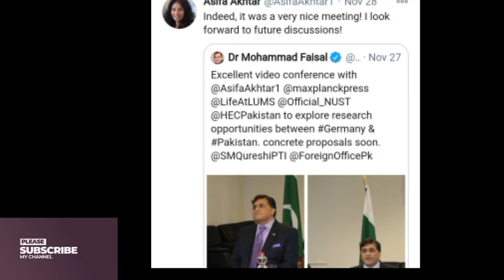Pakistani Scientist Asifa Akhtar ka ak mnfrid krnama|Research ka sb se bra award lia HikmatAmli News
Pakistani scientist Doctor Asifa Akhtar ne Research ka sab se bara award jeet lia